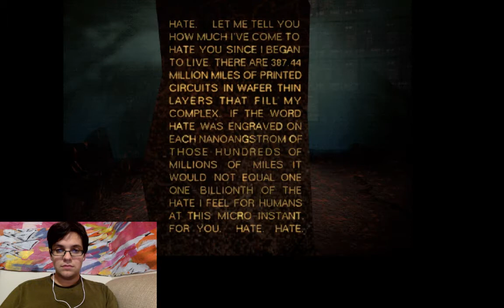I Have No Mouth and I Must Scream Part 2 (Ellen and Benny) - 1 / 2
We continue the exciting adventure of the robot AM and his friends.